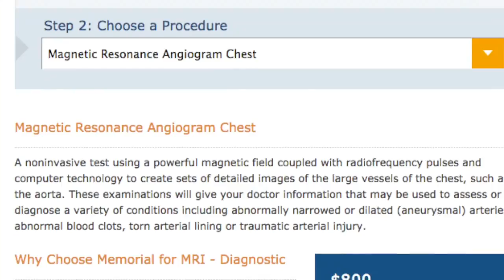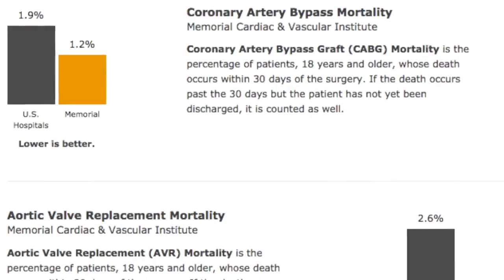Memorial Healthcare System Transparency Program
Memorial Healthcare System is among the first in the South Florida market to publish online information that provides consumers with self-pay rates for distinct medical procedures and quality and safety data.

The quality and safety results are available on each facility and for common adult and pediatric cardiac procedures.

By the end of 2015, Memorial aims to publish selected data on neuroscience, rehabilitation and oncology.

“This initiative provides consumers a level of healthcare transparency that shows honest, accurate information about the cost of healthcare services,” said President and Chief Executive Officer Aurelio Fernandez of Memorial Healthcare System.

“We have a moral and ethical imperative to help patients make the best healthcare decisions for themselves and their families,” he added.

Memorial began publishing self-pay rates in December 2014 in its public site mhs.net, followed by quality and safety data in April 2015.

It has kept adding information for consumers ever since. The currently published self-pay rates vary in complexity from a simple blood test to a C-section or bariatric surgical procedures.

The quality and safety information is organized in three different categories that provide a user-friendly approach to understanding the data.

These categories include: patient satisfaction, showcasing patient experience; quality and safety, providing Memorial’s effectiveness and safety of common procedures; and Memorial system and facility volumes, exhibiting number of visits to the emergency department, inpatient and outpatient surgeries.

 Consumers also can use graphs to compare data between Memorial figures and national and state benchmarks.

 “By encouraging the use of evidence-based practices, helping us to move away from a pay-for-service paradigm and to a value-based one, and ultimately enhancing the quality of the communication between providers and their patients, healthcare transparency has the power to fundamentally change the culture of healthcare,”

Sacco said. “It will empower our patients.”

 Where to find Memorial’s transparency information:
Go to mhs.net

In the right navigation menu, click “Self-Pay Rates” or “Quality and Safety”